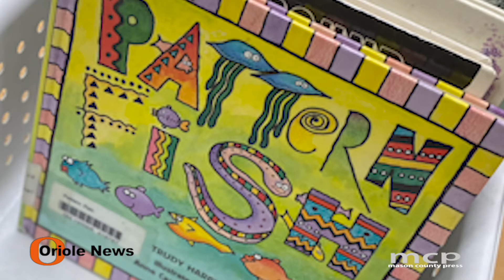Oriole News: Lakeview March reading bracket.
By Kate Krieger, Staff Writer.
LUDINGTON — Lakeview Elementary kindergarten teacher Zack Korienek has found a creative way to motive students to read during March Reading Month. See video for details.

Please consider helping to fund local news. Mason County Press and Oceana County Press are available for free thanks to the generous support of our advertisers and individuals who support our service.

As the services of Media Group 31, LLC are news services, the information posted within the sites are archivable for public record and historical posterity. For this reason it is the policy and practice of this company to not delete postings. It is the editor’s discretion to update or edit a story when/if new information becomes available. This may be done by editing the posted story or posting a new “follow-up” story. Media Group 31, LLC or any of its agents have the right to make any changes to this policy. Refer to Use Policy for more information.